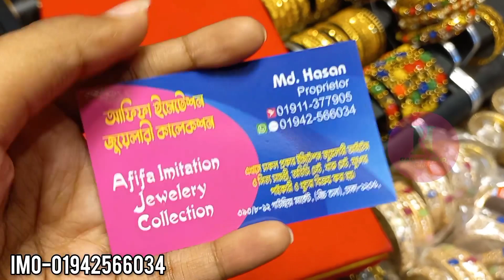ডিজাইনার জুয়েলারি কিনুন/Designer jewellry collection.